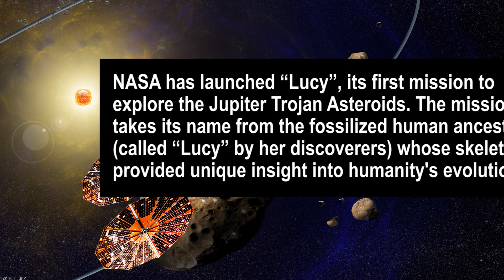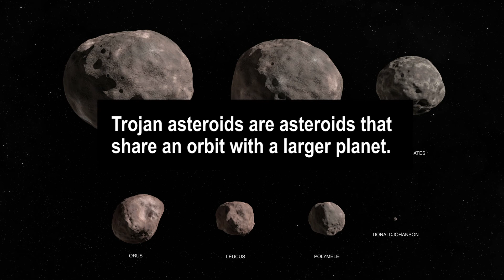Lucy : The First Mission to the Trojan Asteroids | UPSC CSE CURRENT AFFAIRS | Ekam IAS